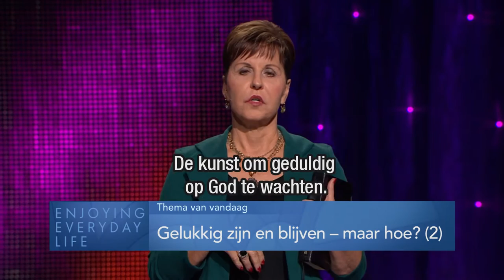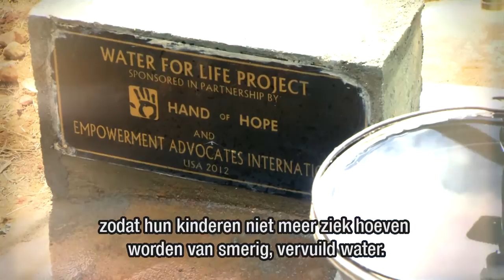Gelukkig zijn en blijven - maar hoe? (2) – Joyce Meyer – Met Jezus in je dagelijks leven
We kunnen gelukkig zijn en blijven, zelfs als er negatieve dingen met ons gebeuren. Hoe kunnen we, zelfs in moeilijke situaties, onze positieve houding behouden, vertelt Joyce Meyer in deze uitzending.